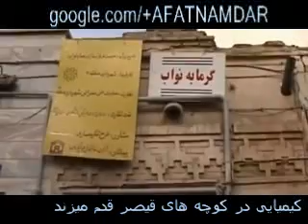قیصر - پشت صحنه های فیلم قیصر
اگر دلتان برای خاطرات گذشته تنگ شده حتما سری به این کانال بزنید